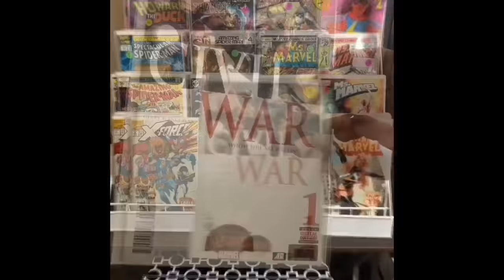Comic Book TV Promo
Come join us for more exclusive content, unboxing and Live comic book sales.